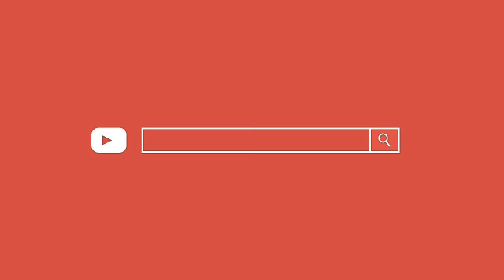देवघर/गोड्डा:भाजपा प्रत्यासी लगातर तीसरी बार जीते हैं,अभी अभी बाबानगरी में निकली इनकी विजय जुलूस।